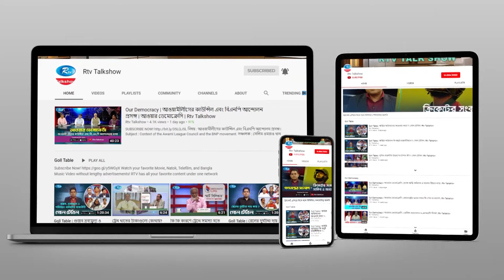China Hour | চায়না ইতিহাস, ঐতিহ্য, খাবার, রান্না-বান্না ও ভাষা শিক্ষা | Session 2 | Ep 30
- Team RTV